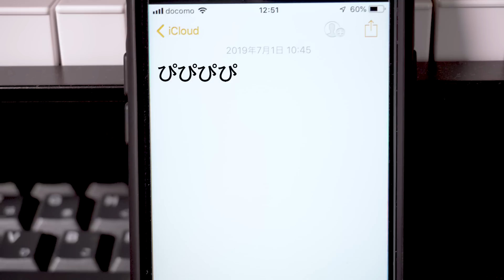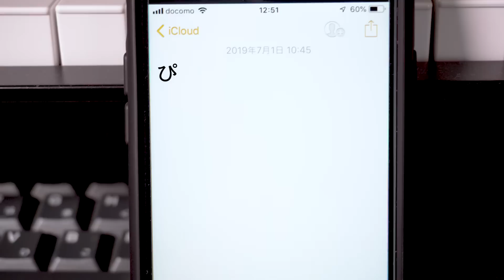【ベース】キョーコとオトヤって奴に喧嘩売られたからバトルしました vs KYOKO and OTOYA 【bass】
キョーコさんボロクソ言ってくるやん・・・

pinkhageの...